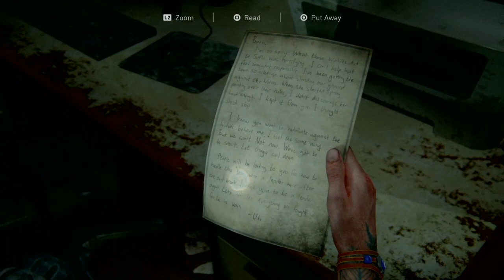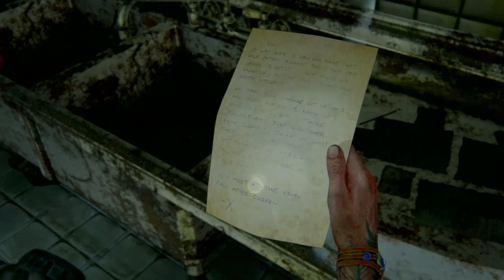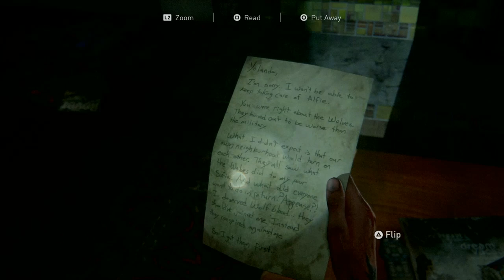The Last of Us™ Part 2* episode 9